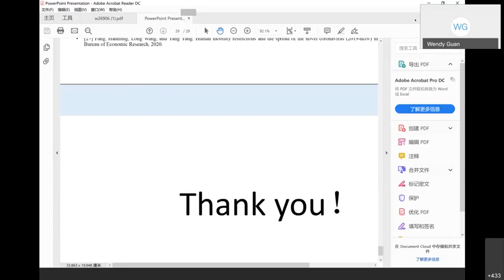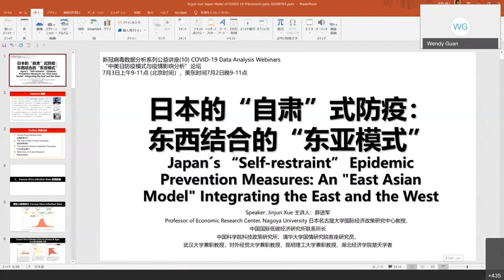E10 - COVID19 Data Analysis Forum (8) Speaker Introduction Jianjun Xue